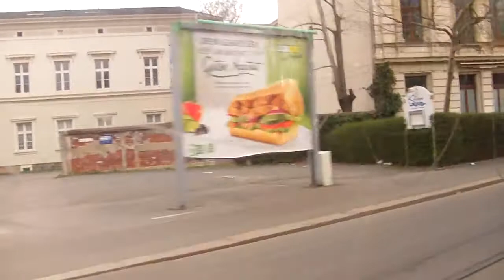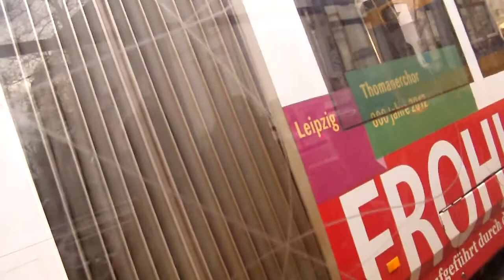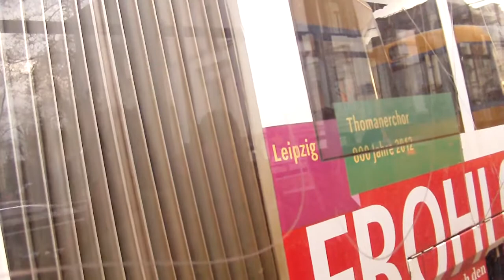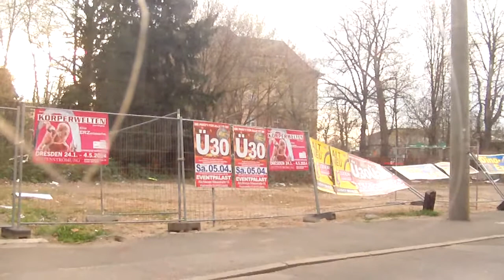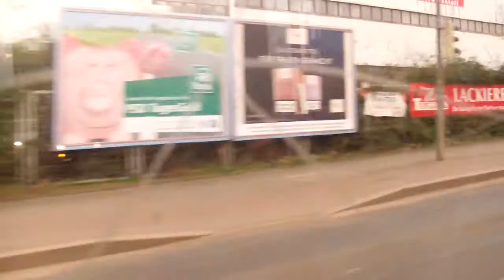3 Taucha - Knautkleeberg via Westplatz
Hier fahre ich mit der Straßenbahnlinie 3 in Leipzig. Von Taucha (Nachbarstadt) nach Knautkleeberg (Knauthain) über Wintergartenstraße/Hauptbahnhof, Augustusplatz, Wilhelm-Leuschner-Platz, Westplatz zum Waldplatz. Wegen Bauarbeiten im Rahnstädter Steinweg bzw. Jahnallee fuhren die Bahnen mit dieser Umleitung. Die Straßenbahnlinien 4,7,15 fuhren über Westplatz, Käthe-Kollwitz-Straße zum Goerdelerring. Viel Spaß mit diesem Video.